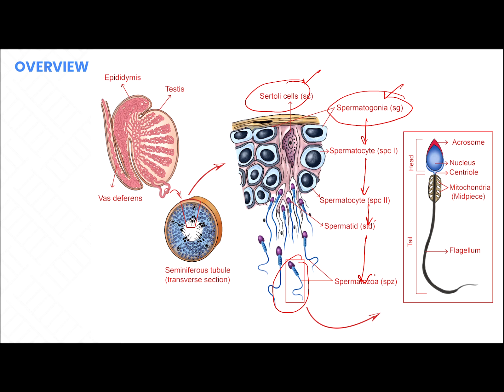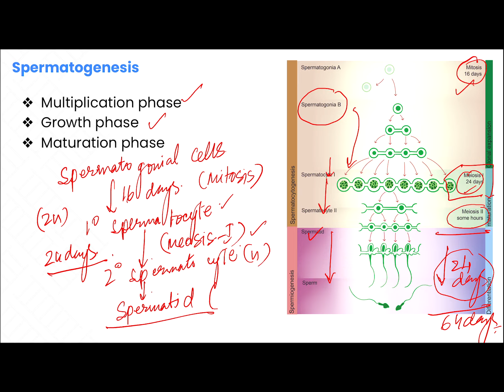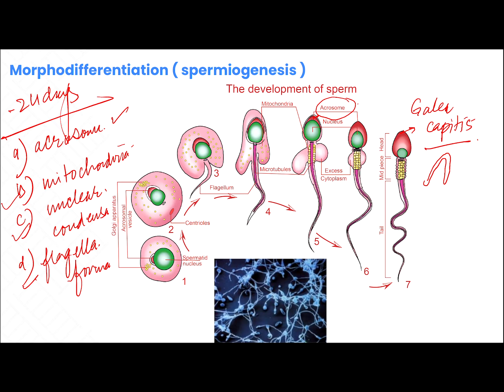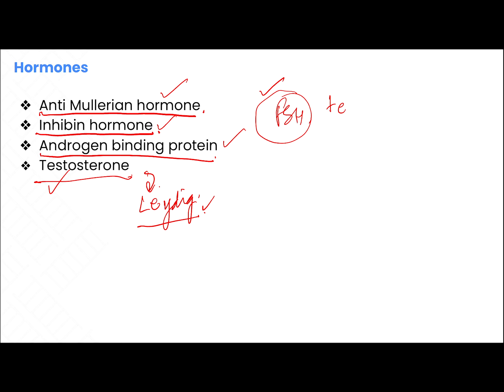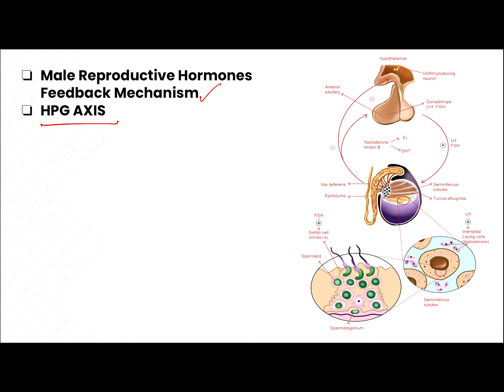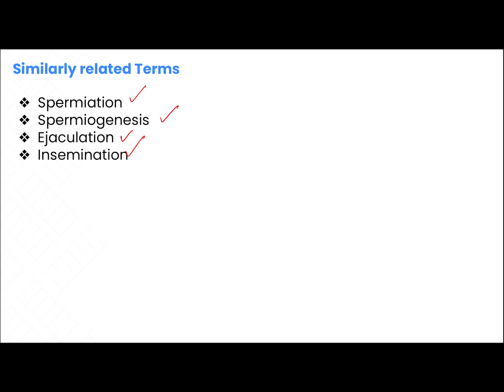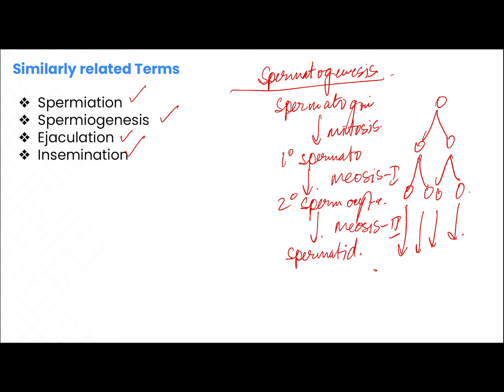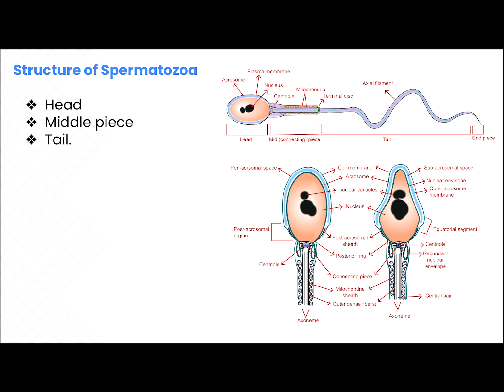gameto take 1